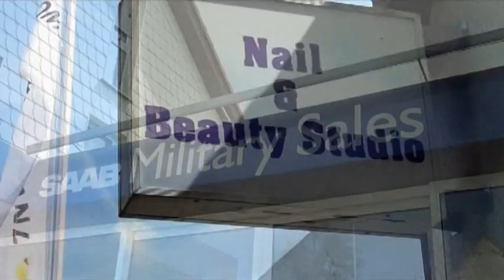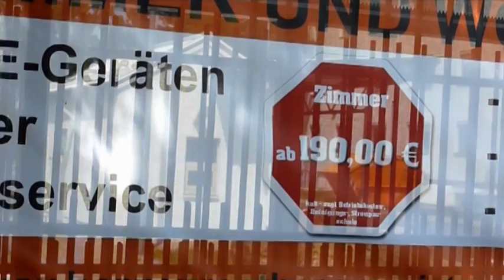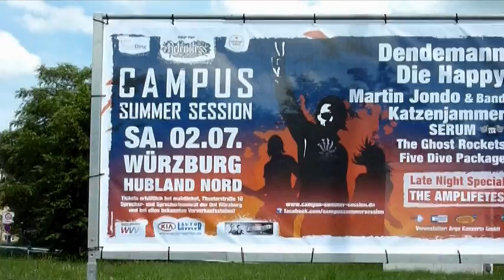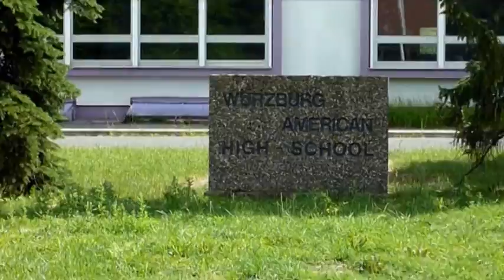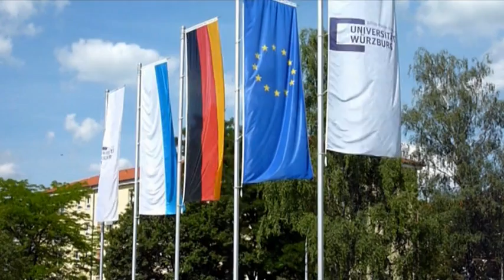Leighton Barracks in Würzburg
Whatever happened to Leighton Barracks and other former U.S. Army installations in Würzburg? You might also be interested in watching my latest Leighton Barracks video